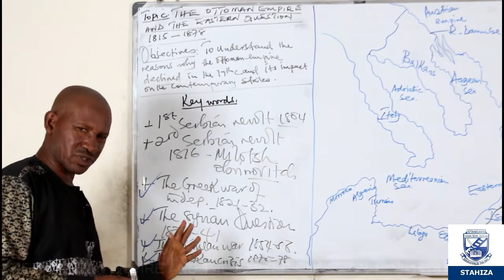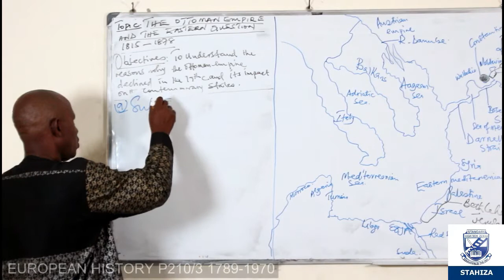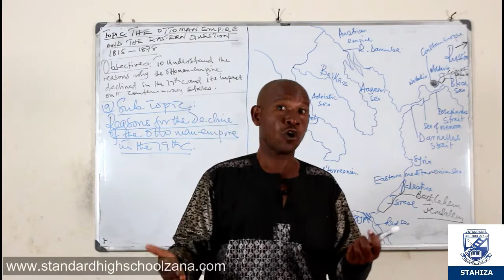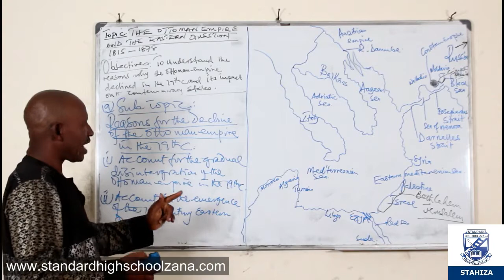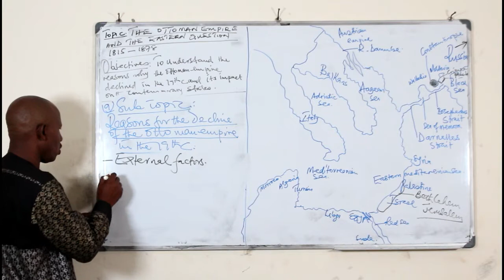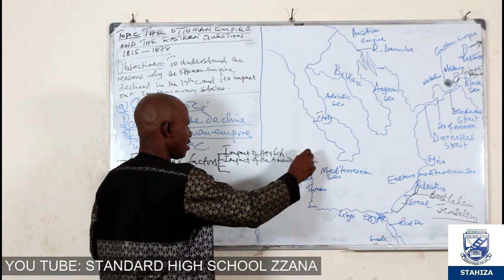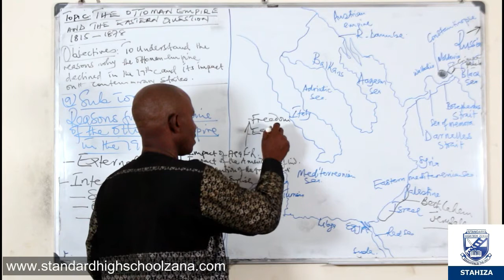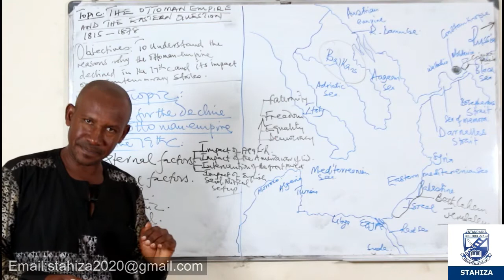S 5 & S 6 EUROPEAN HISTORY OTTOMAN EMPIRE AND THE EASTERN QUESTION 1815 1878 EPISODE 2B